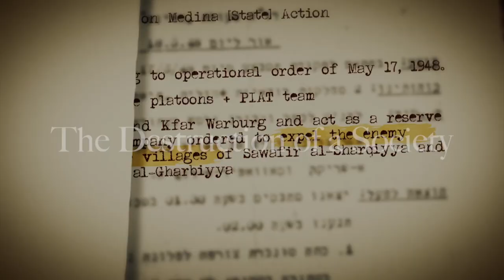2018 Palestinian Film Festival Australia 1948: Creation & Catastrophe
1948: Creation & Catastrophe